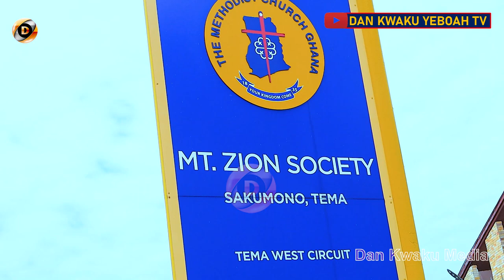Dan K. Yeboah ‘MC’S Opare Dad’s Funeral As Stephen Appiah & Other Stars Grace Occasion.